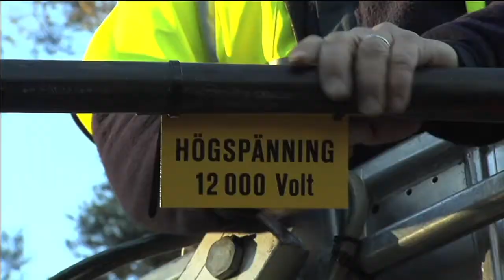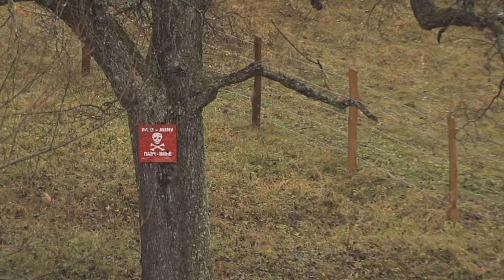NKT Universal Cable System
Video promoting NKT Universal Cable System. A complete system of fully insulated self suspending cables and accessories for overhead line installation